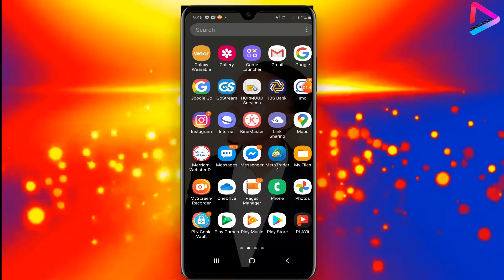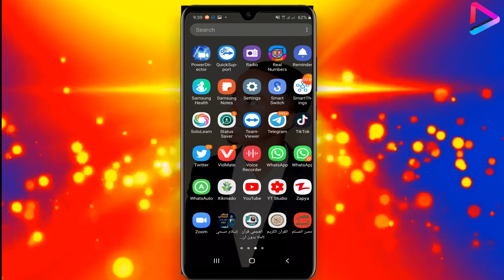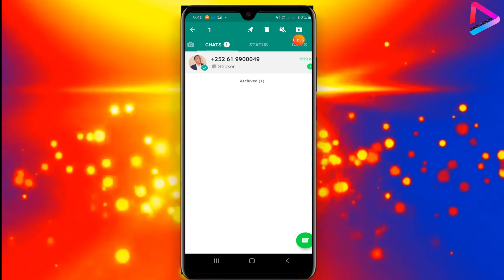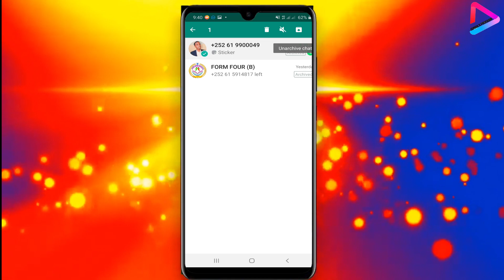ISKA QARI DADKA AAD DHIBSATAY FARIIMAHOODA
ISMAIL'S PROGRAM
Video waxaad ku baran dontaa farsamo cajiib ah tasoo kuu sahlesaa qof aad dhibsatay inaa iska qariso si uusan buuq iyo wareer kuugu furin
wana qab aad  ufudud